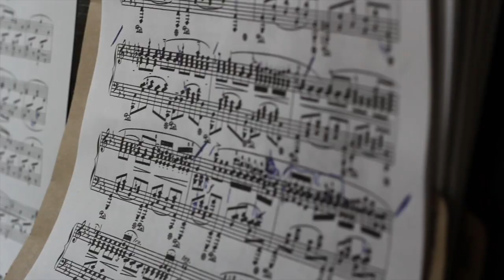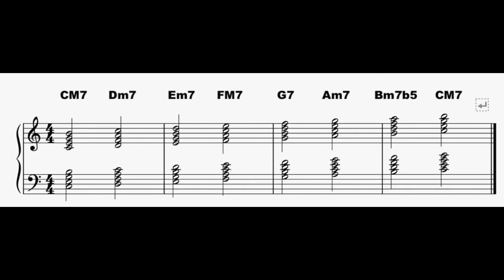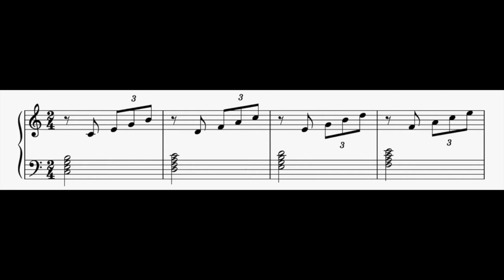#91 Pourquoi la technique pianistique est très importante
Pourquoi la technique pianistique est très importante
Je vous explique l'importance de pratiquer régulièrement des exercices techniques au piano afin d'améliorer considérablement votre pratique instrumentale.

🙏  En soutenant  mon travail, vous permettez ainsi qu'à des milliers d'autres personnes de progresser dans votre apprentissage pianistique.
Vous pouvez faire un don via la page de mon

. Livre  " INSPIRATION PIANO " :  pour éveillez votre curiosité au langage musical

.  Formation vidéo  " APPRENEZ A JOUER DU BLUES  " : spécialement conçu pour les débutants qui veulent s'amuser au piano

. Formation vidéo   " DÉVELOPPEZ VOTRE ACCOMPAGNEMENT AU PIANO " :  Découvrez l'accompagnement au piano avec Aretha Franklin,  Amy Winehouse, Groover Washington et The Jakson five

.Formation vidéo  " APPRENEZ A RECONNAITRE LES NOTES " :  découvrez en 30 minutes chrono comment gagner du temps à repérer facilement les notes sur le piano.

QUI EST MARINA GRAF ?

Depuis près de 20 ans, j'accompagne au piano de petites formations du type piano/voix ainsi que de plus grandes structures type orchestre dans des salles parisiennes comme le Sentier des halles, Casino de Paris, le New Morning, Le théâtre de dix heure, le théâtre 14, Tambour royal...

J'ai participé a plusieurs émissions de télévisions, festivals de jazz, et radios comme « Sing off ,100% vocal » sur France 2, « La France a un incroyable talent » sur M6, « Le Pont des Artistes » sur France Inter, « Le Festival les couleurs du jazz à Corbeil- essonnes » et « Maison-Laffitte Jazz Festival ».

Depuis 2001, j'enseigne le piano, la FM et l’animation d’ateliers de groupes en Musiques actuelles où j'y développe une pédagogie basée sur l'écoute, le ressenti, la compréhension d'une œuvre, l'accompagnement et l'improvisation.

🔶 N'oubliez pas de publier vos photos, vidéos, stories piano avec le Hashtag